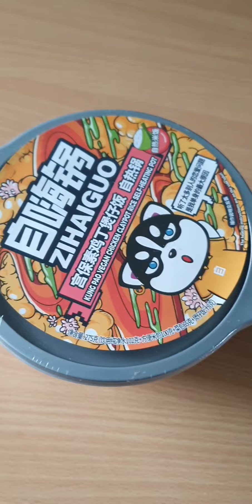Self Heating Rice Pot/ උයන්න්නෙ නැතුව බත් කන්න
This is a self heating rice pot. You can cook easily without pot or rice cooker. If you are going camping this easy food products will help you to full fill your food requirement while doing your travlling, camping. You just need little bit of water to cook this.